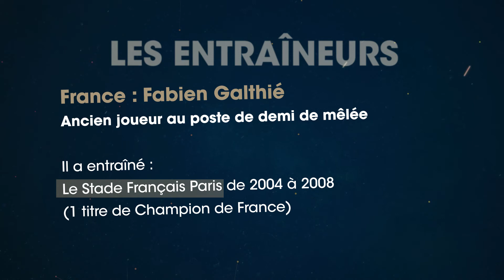France Irlande le 14 mars au Stade de France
L’Équipe de France accueille l’Irlande au Stade de France le samedi 14 mars 2020 en clôture du Tournoi des VI Nations.